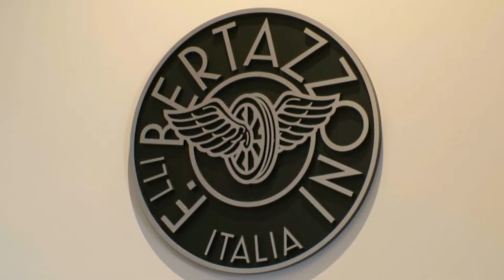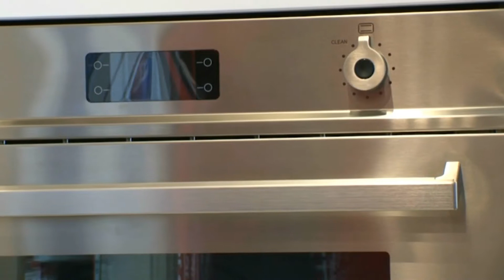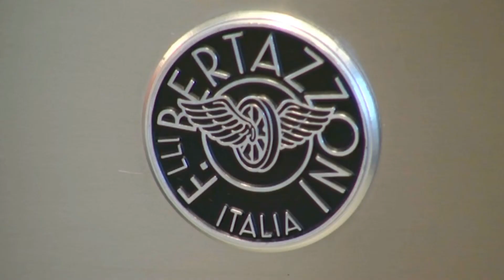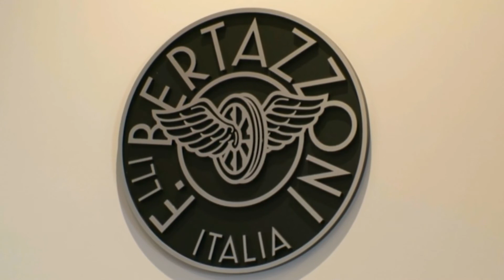Gr8 Appliances S5E7 Great Bertazzoni Appliances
Rob & Connie from 8 Appliances show us all about the amazing Bertazzoni appliances and their functionality.